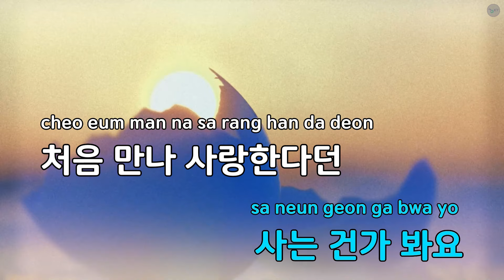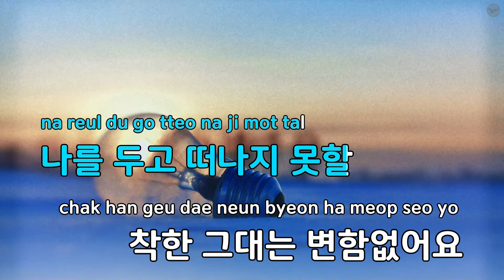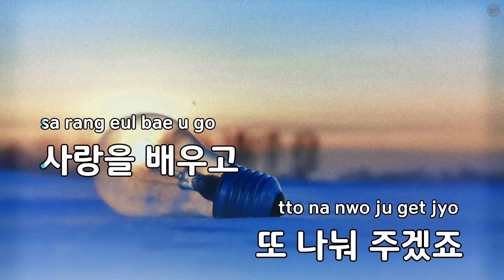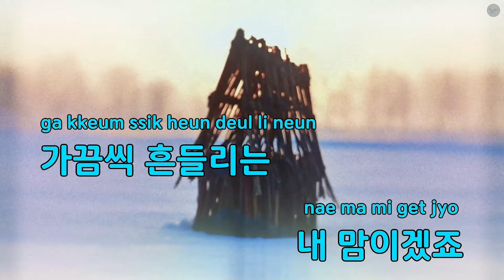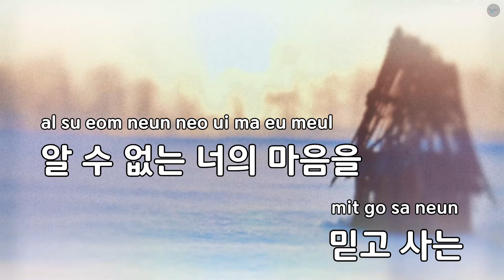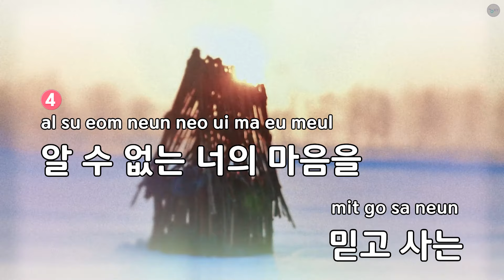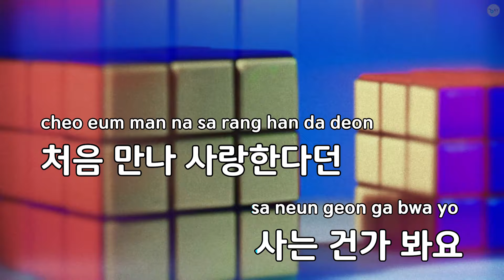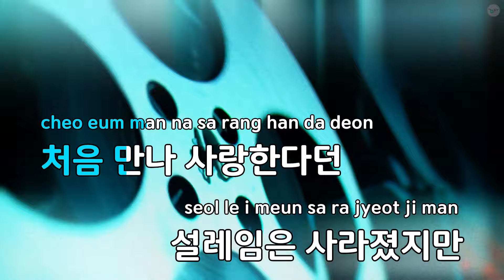권태기 - 금잔디 (KY.87123) / KY KARAOKE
"★ 곡 정보 ★
번호 : 87123
제목 : 권태기
가수 : 금잔디
작사가 : 추가열
작곡가 : 추가열

Copyrightⓒkeumyoung